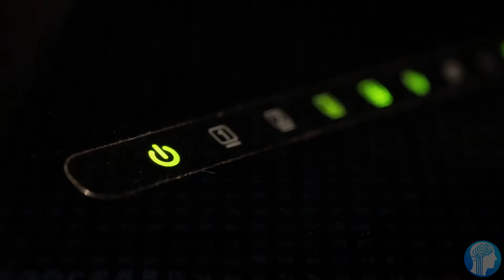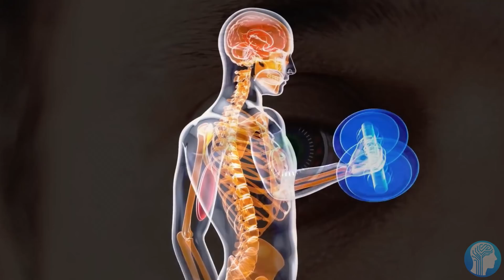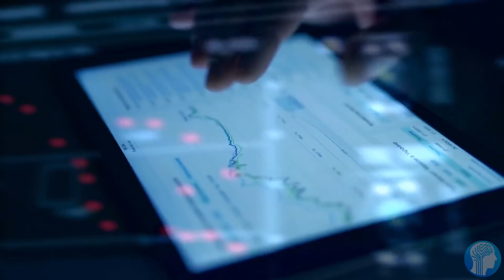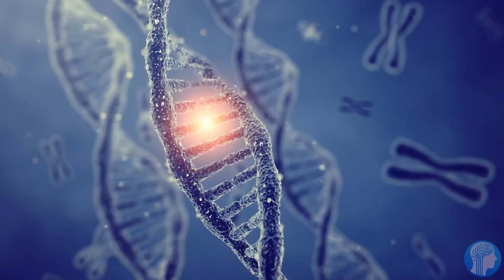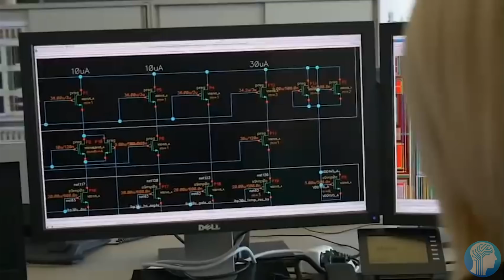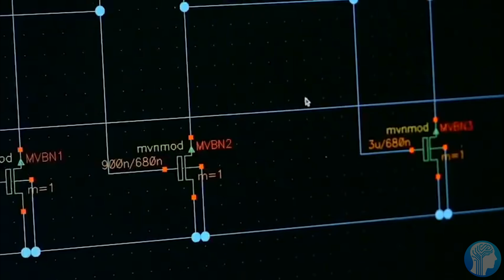The Impossible Brainchip that makes AGI Possible!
Artificial General Intelligence is often viewed as the Holy Grail for AI Researchers, and now, with the help of advanced and complicated neuroscience, scientists are seeing a path towards developing an AGI rather soon through a mix of AI Accelerator Hardware and specialized AI Software.  Artificial-intelligence hardware:New opportunities for semiconductor companies. Artificial intelligence is opening the best opportunities for semiconductor companies in decades.
TIMESTAMPS:
00:00 A Revolutionary new Discovery
02:33 The Differences between AI and the Brain
04:20 How to make an Artificial General Intelligence
07:37 The Future of Artificial Intelligence
08:50 Last Words